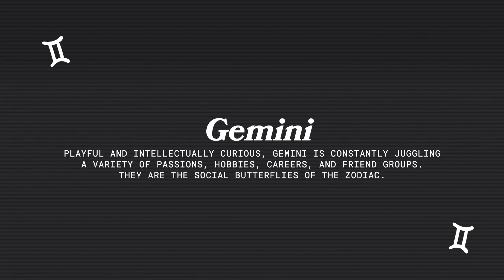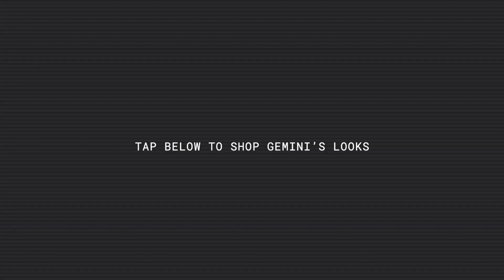♊ GEMINI SZN ♊ Staff Picks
See what the gemini babies from HQ are loving this season.
Shop their looks below ⬇️

🖤  CHAMYA 🖤
STEINWAY MINI DRESS GREEN  - size 6

🖤  ELLIE 🖤
AMALA TOP BLUE - size 6

🖤  ALEX 🖤
DANE PANTS BEIGE - size 12

🖤  CHLOE 🖤
ABRAND '94 HIGH & WIDE DEBBIE - size 10

DR. MARTENS JADON BOOTS BLACK POLISHED

All sizing in AU